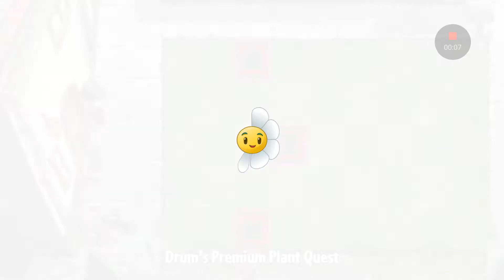Plants Vs Zombies 2: Episode 8 (What Ho, Sir Costalot)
Google +
TorqueDawg